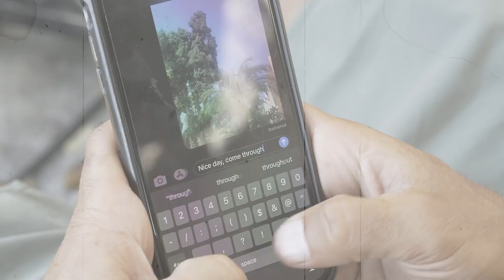Marquette King - Ride This Wave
This song represents when I first played professional sports and was in certain positions to excel in other areas of my life, and make a bigger impact with the platform I had at the time when things were really going up for me which I didn't. I was so caught up in football that I only thought about football and nothing else, then I got injured. Sitting out for a year and a half gave me time to reflect and I reached a solid conclusion to be better and impact others around me when I am back in that position because when you've been there before you can do it again, and when I'm back I'm going to do everything I can to maxamize my potential to make an impact amongst others. A lot of people have been in this position before. Just be patient and work hard and when the time is right it will happen, and when it happens make sure you ride the wave until it goes down!

Directed by Eric Smith